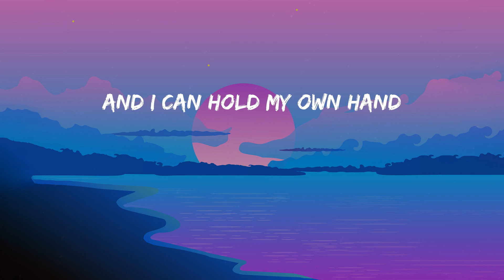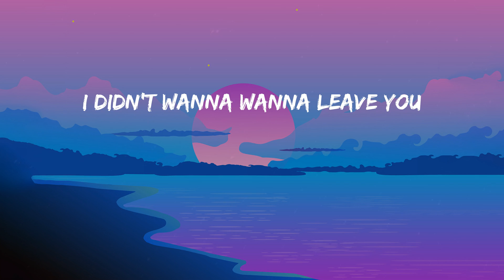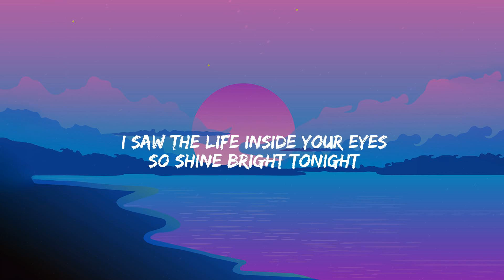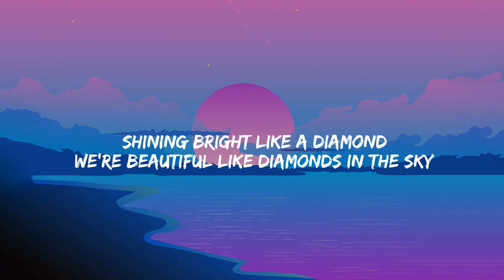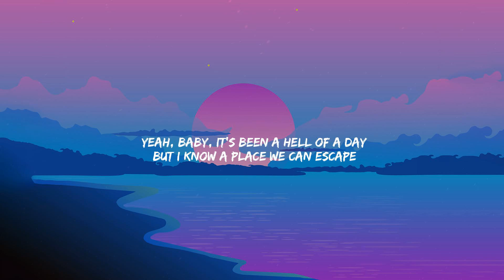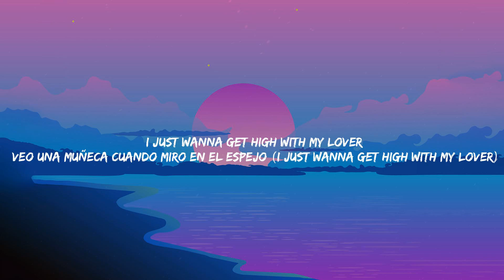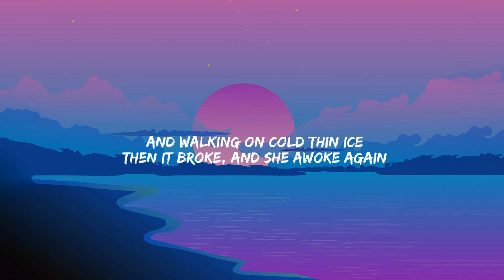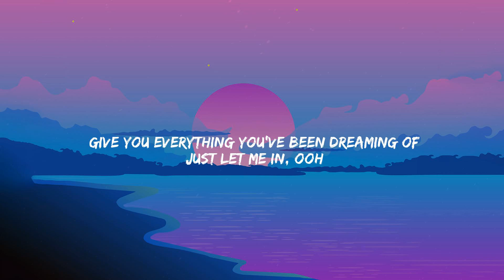Flowers - Miley Cyrus (Lyrics) Rihanna, Kali Uchis, Alan Walker....